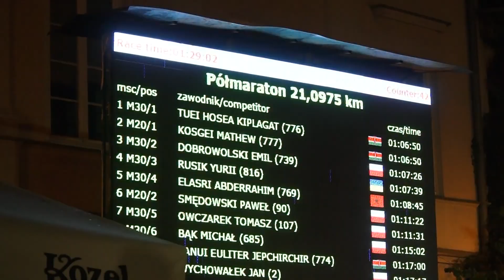Magazyn Sportowy 26.06.2019